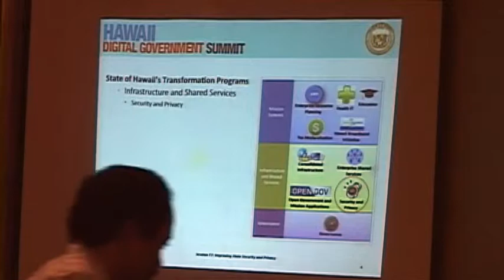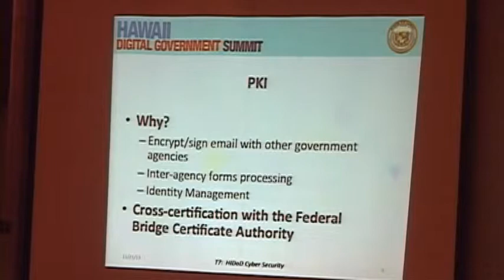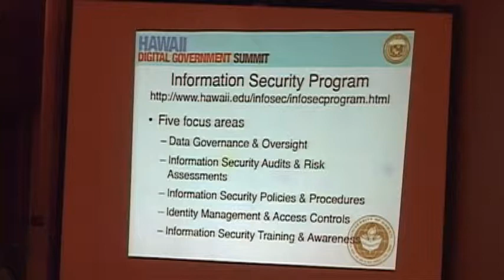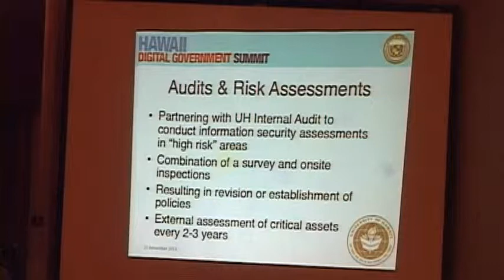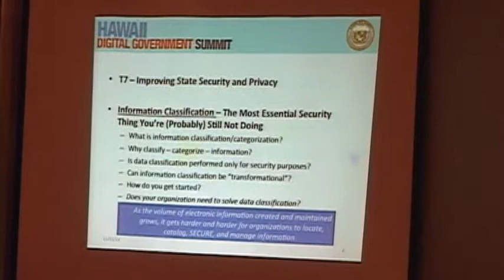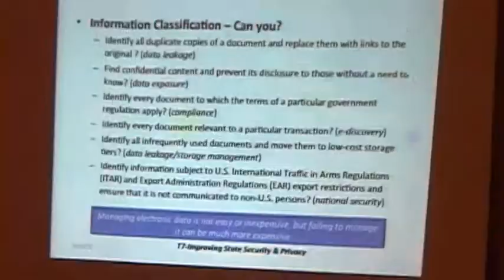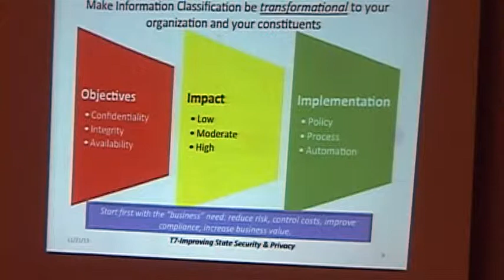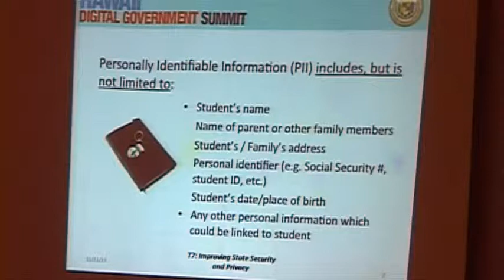2nd Annual Hawaii Digital Government Summit: T7 - Improving State Security & Privacy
TECHNOLOGY TRANSFORMATION TRACK

T7:  Improving State Security and Privacy
Hawaii, like most states, has specific laws, regulations and executive orders that govern the protection of personal information. Compliance is much more than just a technology issue -- it is also a matter of organization-wide policies and processes necessary to safeguard private information. This session will clarify requirements, standards, strategies and the varying legal drivers for security that apply to state agencies, municipalities and their private sector contractors.

Facilitator:
Matthew Wong, Acting Senior IT Security Manager, State of Hawaii

Panel:
Bob Smock, Senior Director, Security & Risk Management, Gartner
Jodi Ito, Information Security Officer, University of Hawaii
Christina Tydeman, Director of Data Governance Office, Department of Education
Lt. Col. Antonio Querubin, Deputy J6 -- Director of Command, Control, Communications and Computers, Department of Defense